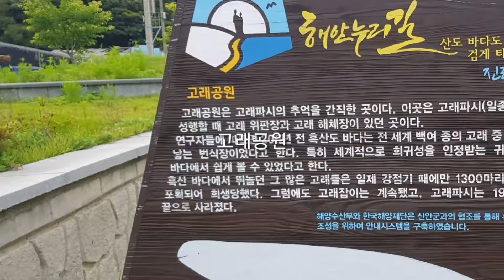흑산도 예리항 국내를여행하는방랑자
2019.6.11 전남 신안군 흑산도 예리항의 풍경입니다.